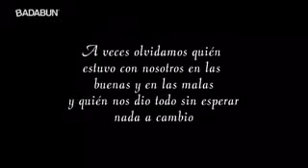22 de abril de 2018